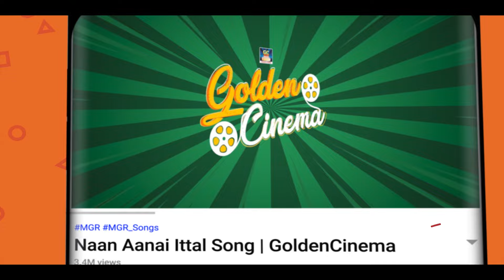என்றென்றும் கேட்டு ரசிக்கும் இளையராஜா காதல் பாடல்கள் | Ilayaraja Love Melody Songs | HD.